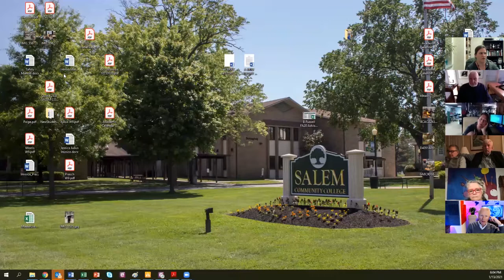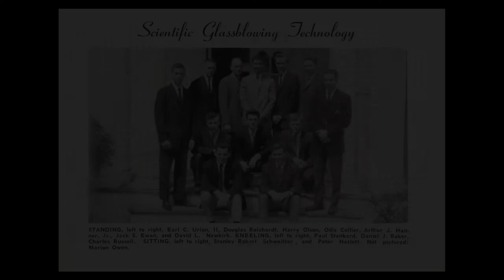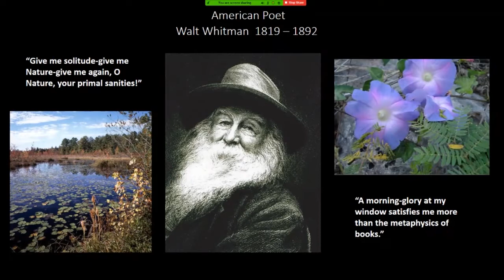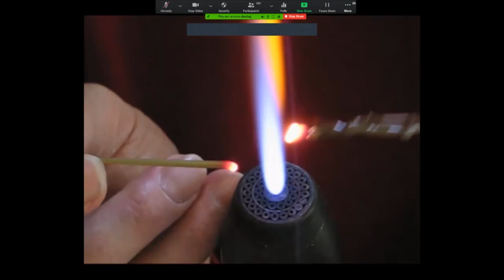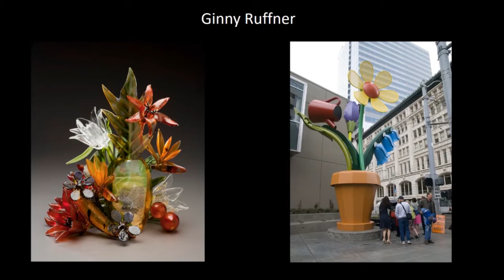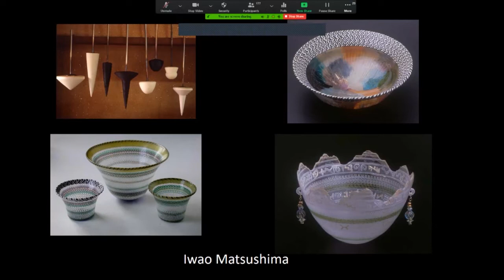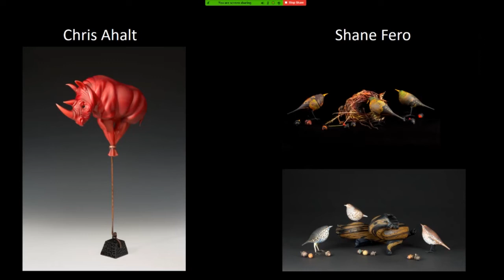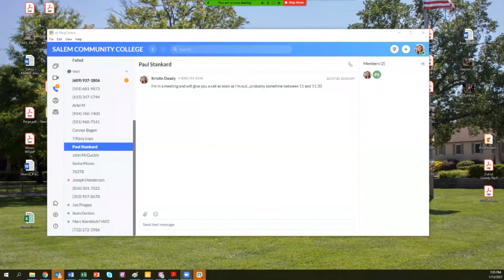Celebrating Flameworked Glass Treasures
Paul Stankard presents, Celebrating Flameworked Glass Treasures
Zoom Lecture - January 13, 2021

World-renowned artist and SCC distinguished alumnus Paul J. Stankard discusses his artistic process and inspiration and shares the work of several, not all, of the artists working with the flameworking process that are shaping the contemporary glass landscape.

About Paul:

Paul Stankard is an internationally acclaimed artist and pioneer in the studio glass movement. He is considered a living master in the art of the paperweight, and his work is represented in more than 80 museums around the world. In 1961, he enrolled in Salem County Vocational Technical Institute’s Scientific Glassblowing program (now Salem Community College). During his 10-year scientific glassblowing career, he became a master of fabricating complex instruments. In 1972, Paul left industry to pursue his dream of being creative in glass fulltime.

Over his 40-year artistic journey, he has received two honorary doctorate degrees, one honorary associate degree and many awards within the glass community, most recently the Masters of the Medium Award from Smithsonian's The James Renwick Alliance, Glass Art Society’s Lifetime Achievement Award and American Craft Council College of Fellows. He is an Artist-in-Residence and Honorary Professor at Salem Community College.

Stankard divides his time between flameworking and writing. He is the author of three books: an autobiography, No Green Berries or Leaves: The Creative Journey of an Artist in Glass; an educational resource, Spark the Creative Flame: Making the Journey from Craft to Art; and most recently, Studio Craft as Career: A Guide to Achieving Excellence in Art-making. Learn more about Paul, his work, and his writing

This program is hosted by Salem Community College’s Glass Education Center. Learn more about the educational opportunities in glass at SCC